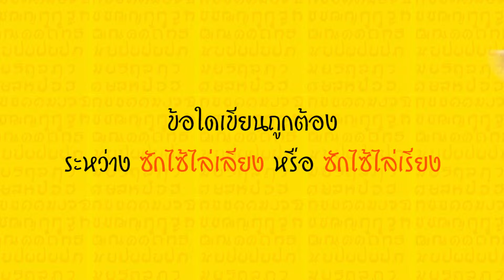ทีวีบูรพา เกมเด็ดเจ็ดกระดาน : ข้อใดเขียนถูกต้อง ระหว่าง ซักไซ้ไล่เลียง หรือ ซักไซ้ไล่เรียง